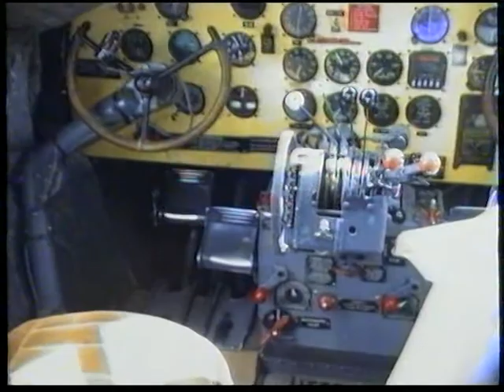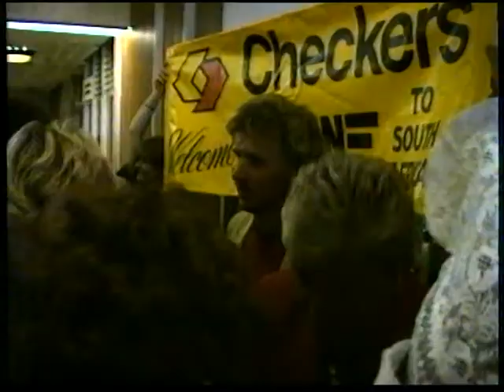BZN - 1990 - Making of Horizon TV Special - Kenia Zuid Afrika - Jan Tuijp privé archief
Opname van de NCRV TV Special BZN Down In Africa, in Kenia voor de LP/CD Horizon en TV en Radio Promotie in Zuid Africa, o.a. voor de Zuid Afrikaanse TV special No Jacket Required. Opgenomen van 17 september t/m 7 oktober 1990. Nooit eerder vertoonde beelden uit de privé archieven van Jan Tuijp. Slechts enkele stukjes waren ooit te zien in de TV Special de Gouden Jaren van mei 1993.

Met Jan Keizer, Carola Smit, Jan Tuijp, Jack Veerman, Dick Plat, Dirk van der Horst (* 15 november 1946  † 22 september 2004),
Dick de Boer en Jacques Hetsen (Manager BZN) (* 14 juni 1945  † 4 mei 2007)

Opname van liedjes: Mi Corazon, C'est la vie, Tonight, Help Me, Over the Hills, Yeppa, Cambodian Girl en Goodbye.

camera Carel Swagerman
productie Sylvia Oosterman - van Blarcum
techniek en geluid Dick Stuurman
regie Jos Budie

Voor meer informatie over alle BZN, Jan Keizer, Carola Smit TV optredens zie de complete lijst op de officiele BZN -- downloads